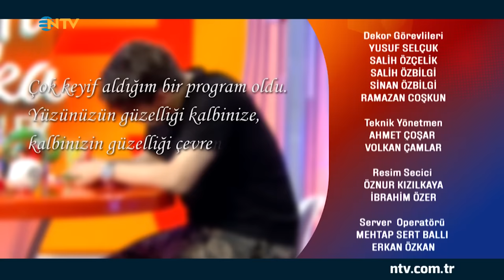Bambaşka Sohbetler 211. Bölüm - Norm Ender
Ceyda Düvenci’nin sunduğu Bambaşka Sohbetler, birbirinden özel konukları ağırlamaya devam ediyor. Rap sanatçısı Norm Ender, Bambaşka Sohbetler için geliyor.

Günün getirdikleri ve günün geride bıraktıkları… Oyuncu Ceyda Düvenci, Bambaşka Sohbetler için, NTV’de izleyici karşısına çıkıyor.

Ceyda Düvenci soruyor, ünlü isimler dünden bugüne sıra dışı hikayelerini samimi bir dille paylaşıyor. Ceyda Düvenci’nin bu bölümdeki konuğu Norm Ender oluyor.